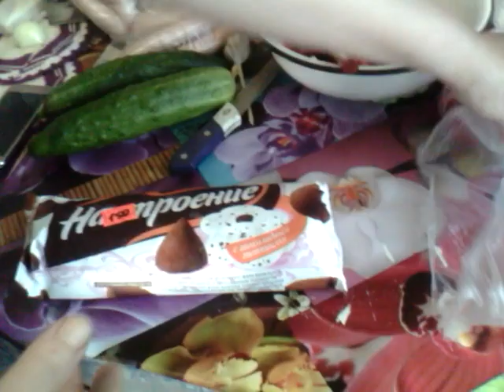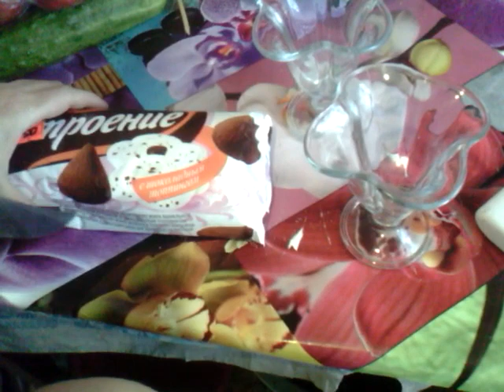Клубничка!!!!!!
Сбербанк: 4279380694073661